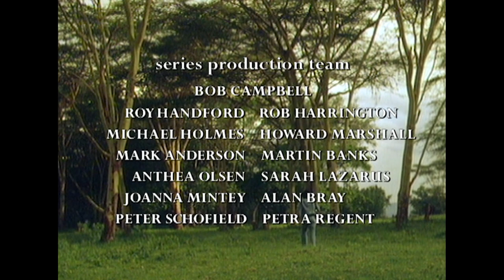Nineteen Brave Colobus Monkeys Fight To Keep Their Home From Disappearing | Our World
"Alan Dobie is the narrator in this episode of one of television's longest-running and most successful nature documentary series. Here is a genuine wildlife success story. A small acacia woodland on the shores of a rift valley lake seems doomed to be felled and the timber sold to the charcoal burners. This forest is the home to a troupe of nineteen colobus monkeys, and has attracted the attention of scientist Dr Mike Rose. Along with Survival cameraman Bob Campbell, who is on hand to film Mike Rose's work, their joint efforts focus the attention of the estate owner on the fate of the colobus troupe and the forest is reprieved and the monkeys saved. The black and white colubus are beautiful creatures, the early Arab traders called these monkeys the 'Messengers of the Gods   because of their habit of climbing high into the trees at sunrise and sunset and crouching there in an attitude of apparent prayer.This film is a fascinating study of how this group of nineteen animals live their daily lives, their conflicts and problems and how their greatest problem, that of survival, was solved by the enlightened attitude of the estate owner on whose property they had chosen to live